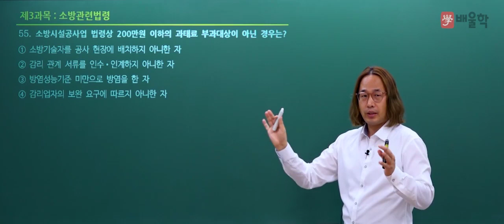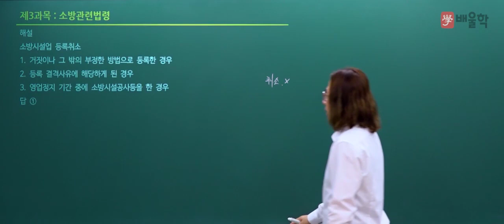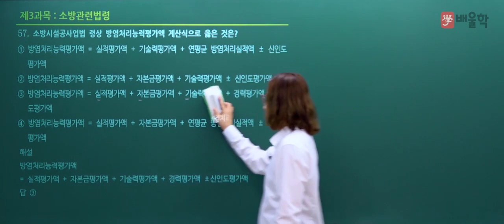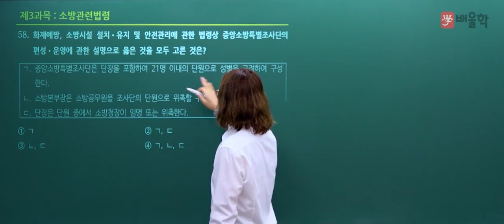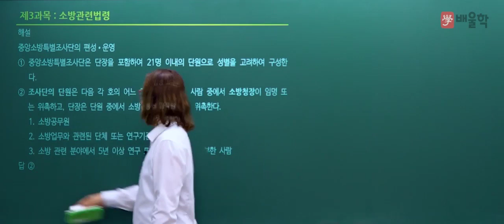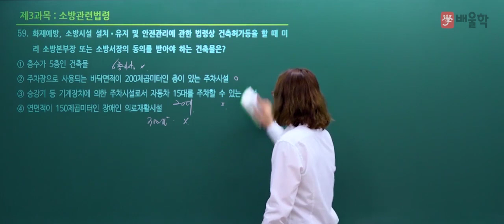[소방시설관리사 1차] 2020년 20회 필기 기출 풀이 3과목 소방관련 법령2 - 김상현 기술사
2020년 20회 소방시설관리사 필기 3과목. 소방관련 법령 기출문제 해설 강의!

소방시설관리사, 소방시설관리사응시자격, 소방관리사, 소방시설관리사연봉, 소방시설관리사인강, 소방관리사자격증, 소방시설관리사합격률, 소방시설관리사1차, 소방시설관리사2차, 소방관리사연봉, 소방시설관리사시험일정, 소방시설관리사시험, 소방시설관리사합격자, 소방시설관리사과목, 소방시설관리사합격, 소방시설관리사기출문제, 소방시설관리사난이도, 소방시설관리사취업, 소방시설관리사합격수기, 소방시설관리사구인, 소방시설관리사시험과목, 소방시설관리사필기, 소방시설관리사인강추천, 소방관리사응시자격, 소방관리사시험, 소방시설관리사실기, 소방기술사시설관리사, 소방시설관리사자격증, 소방관리사2급, 소방관리사시험일정, 소방시설관리사1차시험문제, 소방시설관리사일정, 소방시설관리사하는일, 소방관리사자격, 소방시설관리사강의, 소방시설관리사강의추천, 소방시설관리사공부방법, 소방시설관리사1차과목, 소방시설관리사후기, 소방시설관리사2차기출문제, 소방시설관리사설계및시공, 소방시설관리사동영상, 소방관리사인강, 소방시설관리사공부, 소방시설관리사과년도, 소방시설관리사준비, 소방시설관리사준비기간, 소방시설관리사1차기출문제, 소방시설관리사합격자수, 소방관리사과목, 소방시설관리사2차과목, 소방시설관리사1차필기, 소방시설관리사동강, 소방시설관리사동영상강의, 소방시설관리사모의고사, 소방시설관리사인터넷강의, 소방시설관리사추천, 소방시설관리사2차실기시험문제, 소방관리사1차, 소방관리사합격수기, 소방시설관리사시험자격, 소방시설관리사2차점검실무행정, 소방시설관리사2차설계및시공, 소방시설관리사2차인강, 소방시설관리사가답안, 소방시설관리사2차문제, 소방시설관리사2차시험문제, 소방관리사시험과목, 소방시설관리사무료인강, 소방시설관리사과년도문제, 소방시설관리사2차설계및시공계산문제풀이, 소방관리사2차, 소방시설관리사요약, 소방시설관리사란